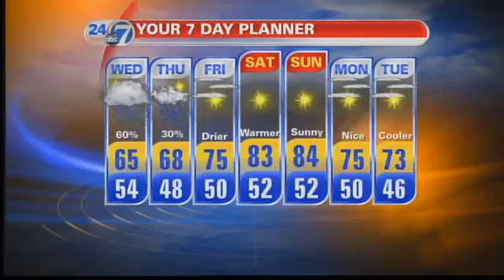Weather Changes Are Coming In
9/11/12 - 5:30 pm - The skies over Colorado are changing and could deliver some rain and thunderstorms.